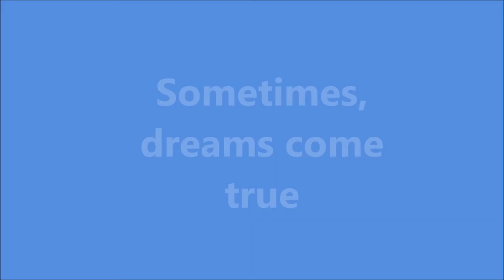The Infantry @ Primusfeesten 2016